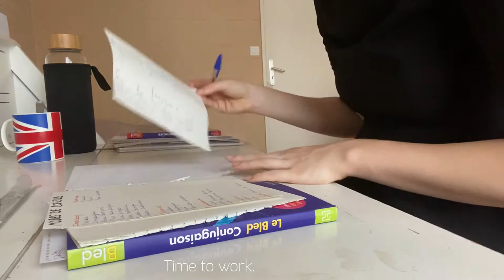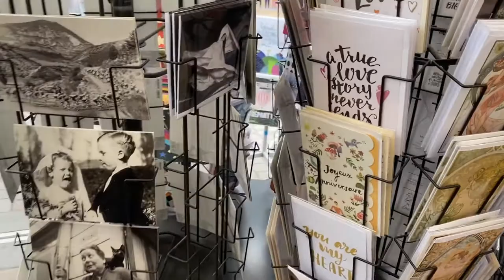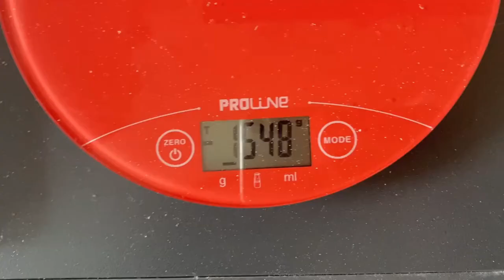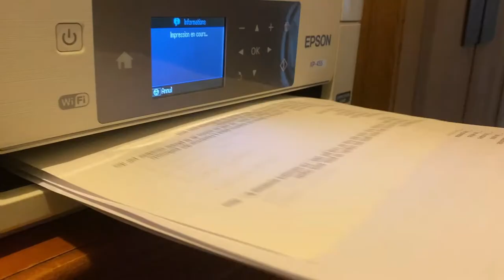VLOG : OUTFIT OF THE DAY AND PARISIAN LIFE I music, aesthetic, asmr